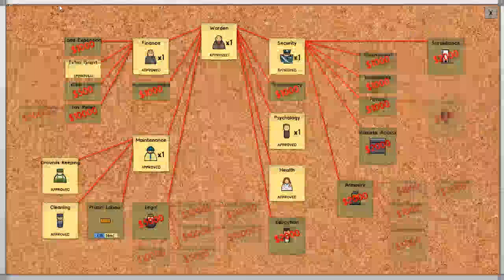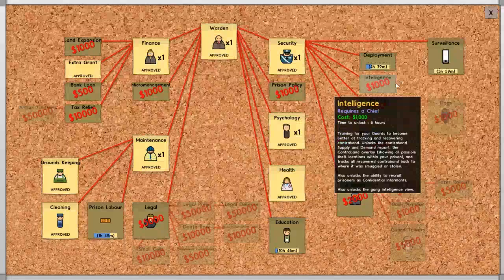Prison Architect Ep.8 - Who needs Visitation when you have Solitary Confinement?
I get the solitary and visitation up and running. Now to turn my eyes on renovating.

Like the Game?